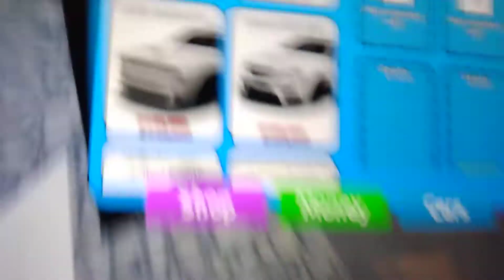Playing Mansion Tycoon for the second time (Roblox)